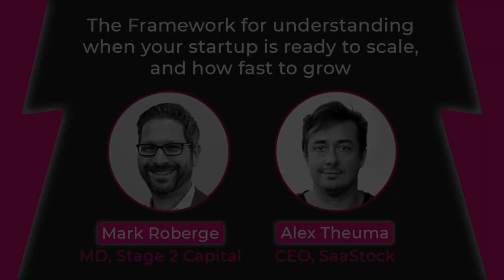The framework for scaling your SaaS startup with Mark Roberge (Stage Two Capital, ex-HubSpot)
Mark Roberge, MD at Stage Two Capital, is this week’s guest on The SaaS Revolution Show.

Mark shares his framework for scaling a SaaS startup - to help you understand when your startup is ready to scale, and how fast to grow.

He shares the three stages of his framework:
- Reaching product/market fit
- Transitioning from product/market fit to go-to-market fit
- Growth and moat.